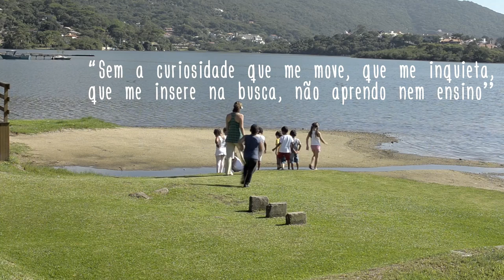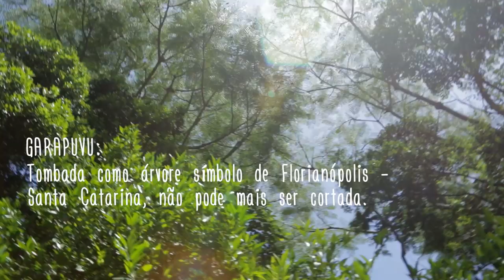O Ser Curioso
Julia Machado

Fotografia
Carlos Lenine
Gabriel Ornellas
Arthur Thiesen
Lenon Oliveira
Julia Machado

Som
Luiz Roberto Carvalho
Guilherme Machado

Edição
Julia Machado
Adriano Leal

Animação
Adriano Leal

Finalização
Arthur Thiesen

Produção
Maria Fernanda Bin

Supervisão de Conteúdo
Carla Cristina Dutra Búrigo
Miriam Struchiner
Bette Prado
Rosane Aragón
Patrícia Pereira
Edla Ramos
Rose Cerny

Agradecimentos
Núcleo de Educação Infantil Canto da Lagoa

Realização
Curso de Especialização em Educação na Cultura Digital - ProInfo - - Universidade Federal de Santa Catarina MEC

Referências:

FREIRE, Paulo. Papel da Educação na Humanização. In: Revista da FAEEBA -- FACULDADE DE EDUCAÇÃO DO
ESTADO DA BAHIA - UNEB, Ano 6, Número 7. Salvador: Jan/Jun de 1997, p. 9-17.Disponível em: htp://www.
Acesso em 14 mar. 2014.

PMF. Prefeitura Municipal de Florianópolis. Lei n.3.771 de 25 de maio de 1992. Institui como símbolo árvore da Cidade de Florianópolis - O Garapuvu. Acessado em: 14 mar. de 2014.

Este material faz parte do Curso de Especialização em Educação na Cultura Digital. Para maiores informações, acesse